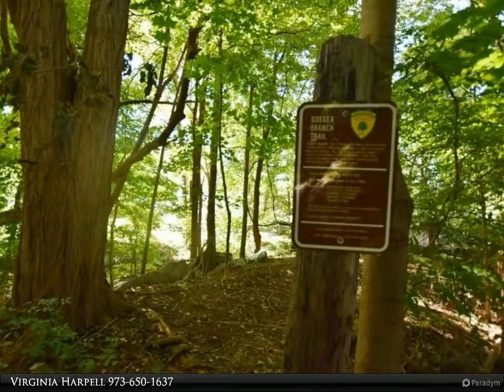Homes for Sale - 28 MILL ST, Branchville Boro, NJ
Charming Victorian/Colonial home on quiet street in quaint town of Branchville--right out of a Norman Rockwell painting--backing to walking trail. Perfect front porch for rocking chairs and lemonade! The character and charm have been maintained while some updates have been made. Come and see why you'll definitely want to call this one "Home"! Many unique features: Third floor loft, ceramic floor in kitchen has tiles from India, hardwood floors through out?bamboo flooring in one bedroom.

Virginia Harpell
RE/MAX House Values